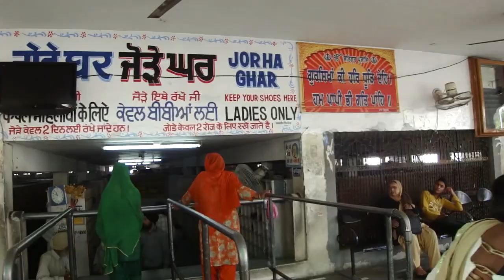Golden Temple tour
Altın Tapınağın içine girmek için ayakkabılarınızı (ve çoraplarınızı) emanet yerine teslim etmelisiniz. Daha sonra su engelini aşarken ayaklarınız kendiliğinden yıkanmış olur. Tapınak bölgesine ilk girdiğinizde yaşayacağınız duygular hayret, şaşkınlık, ihtişam ve mistisizm olacaktır. Ekteki videomuzda tapınak havuzunun çevresinin dörtte birini gezerken gördüklerimiz var. Tarih : 2009